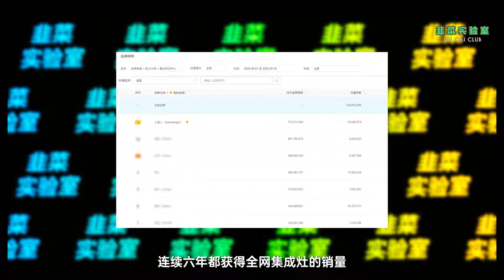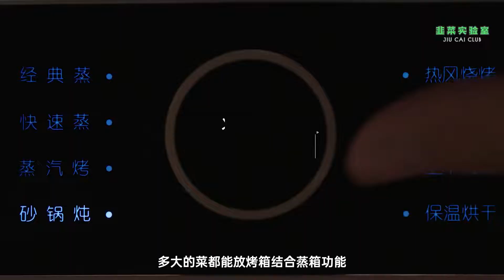集成灶值不值得买？真就炒魔鬼辣都不呛？我们使用过发现……